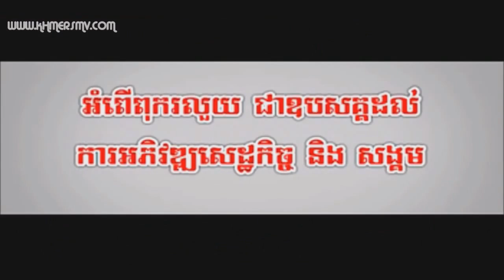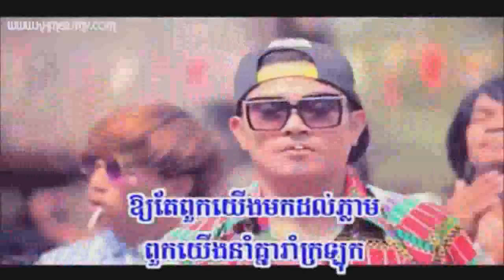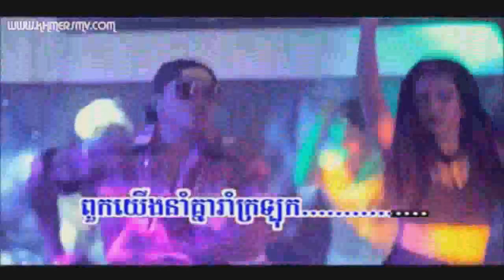Sereymun ► Rom Kalok រាំកាឡុក Khmer song SD VCD Vol 157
khemarak sereymon all kontrem new year 2013 to 2009
khemarak sereymon kom yos krob yang mork pi ruby